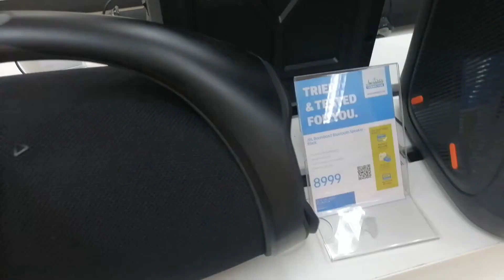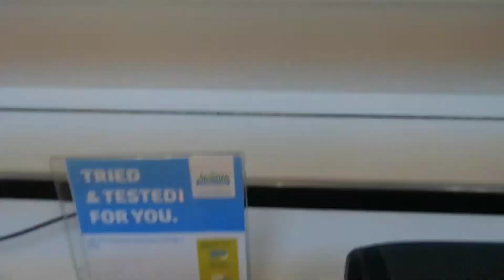JBL BOOMBOX 2 IN STORE LOW FREQUENCY MODE 100% VOLUME EXTREME BASS TEST AC MODE EXTREME MOVEMENT